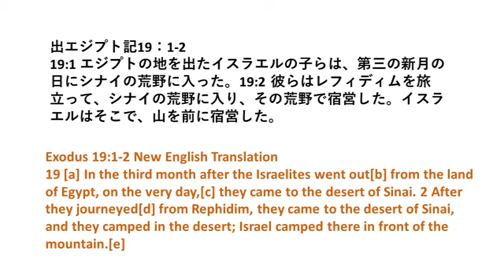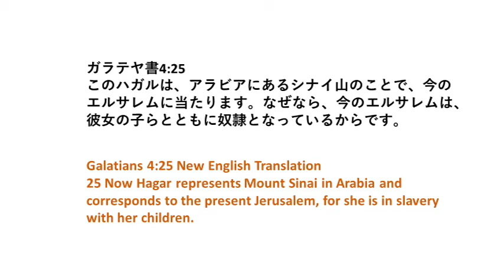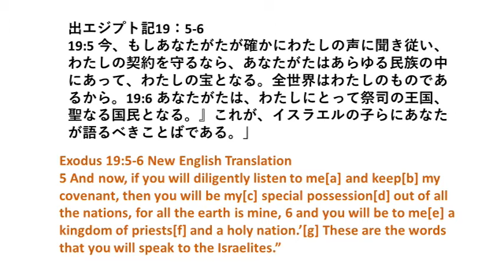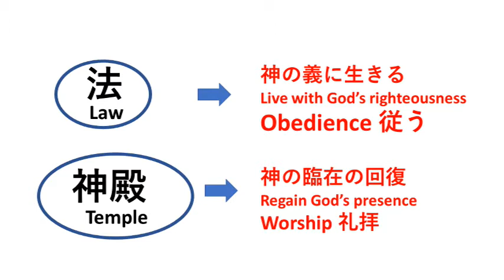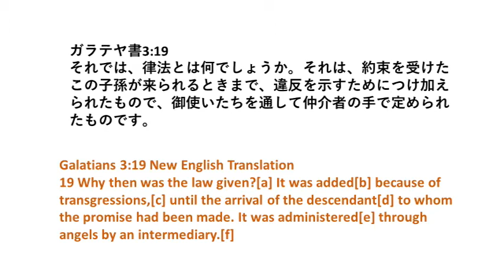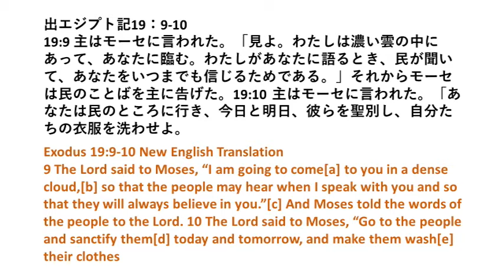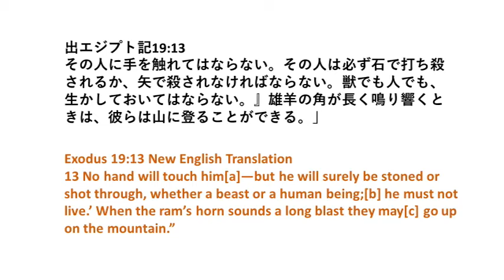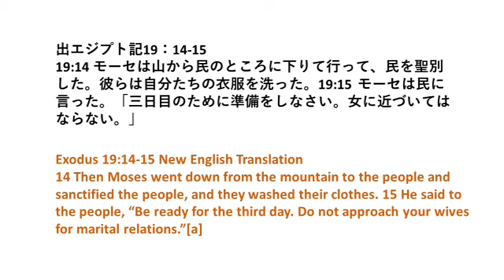Bible 366 Exodus 19:1-15, Become God's people.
Second half of Exodus where God has revealed His plan.